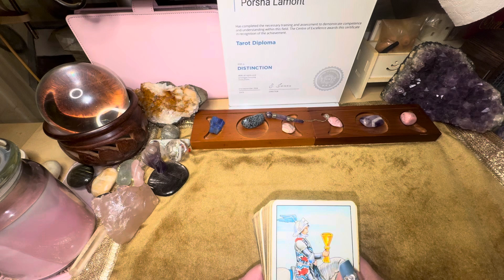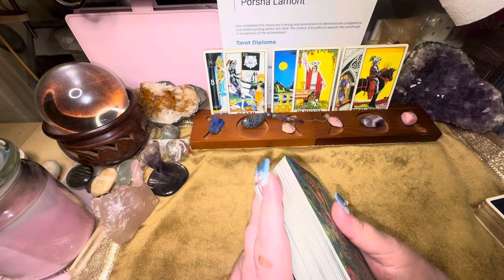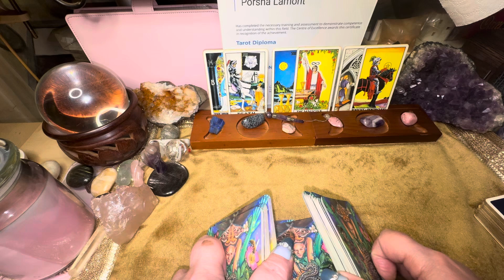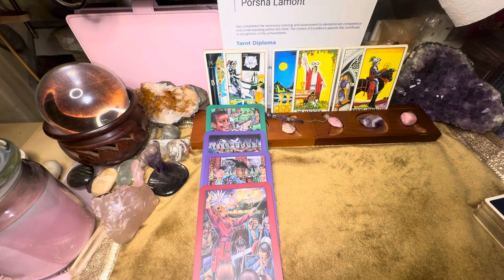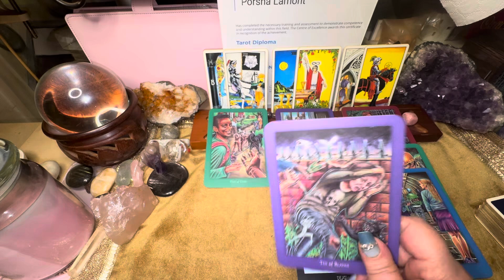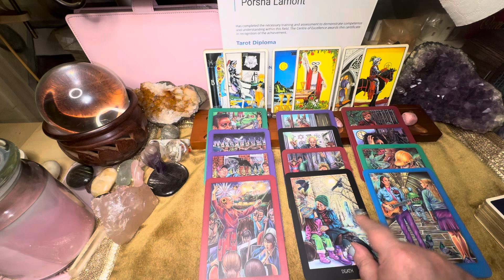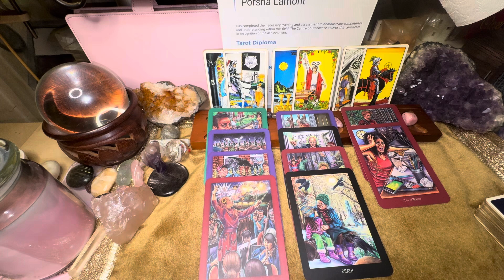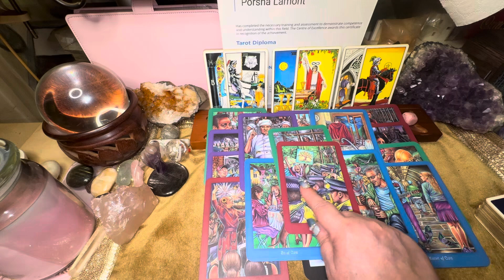SAGITTARIUS ♐️ YOU CAUGHT SOMEONE LYING AND YOU OR THEY WALKED AWAY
Hi everyone, I hope the reading has helped you but please remember if it doesn’t RESONATE with you don’t try and make it fit as it is a collective reading thank you all so much for watching, it means so much to me love and sparkles to you all 🥰

Want a reading